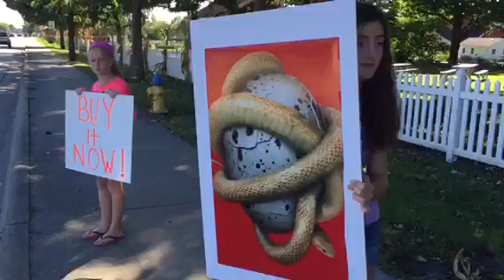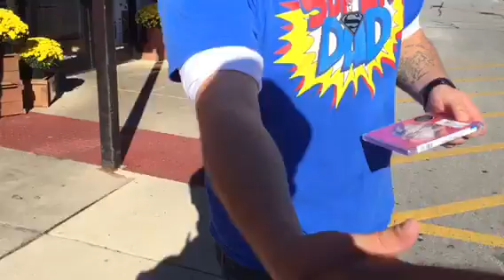shinedown5contest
Our entry to the hang with Shinedown for a day contest